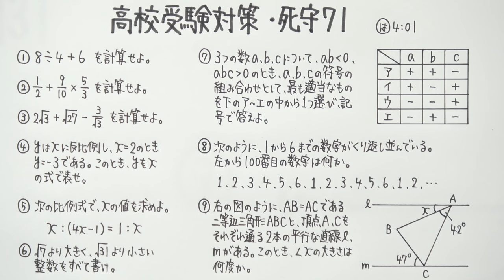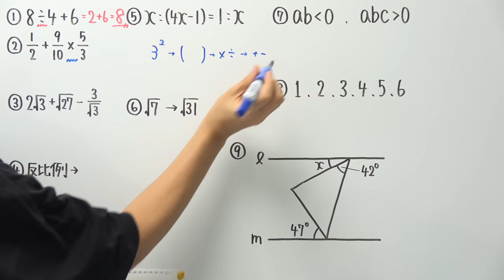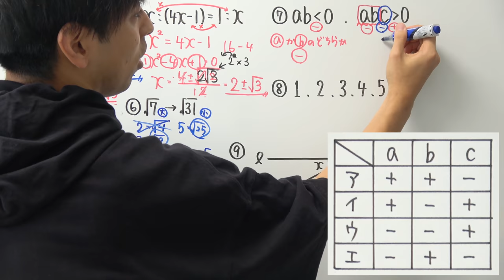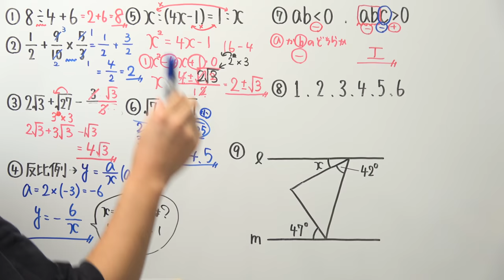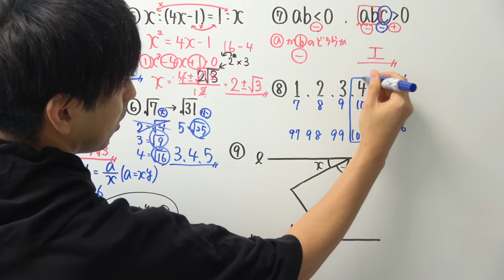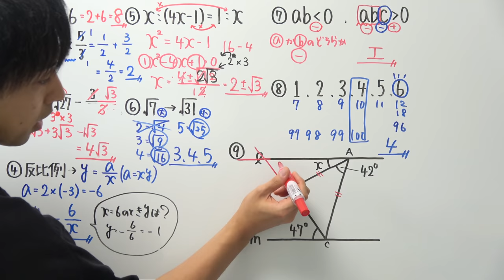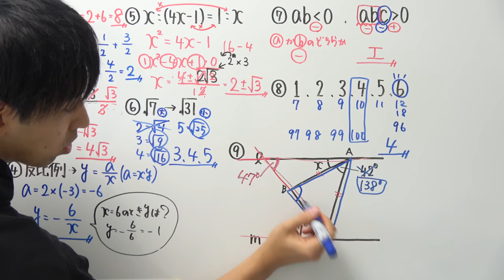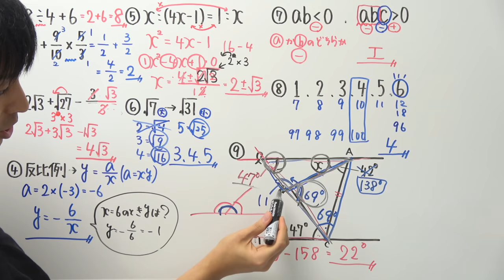【高校受験対策/数学】死守71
今年も高校受験対策が始まりました。
是非、受験勉強のおともに使ってください。

2021年より中学校の教科書改定があり、学習する学年が

21:55~22:00　コメント読みながら準備
22:00~22:45　自学タイム(コメントは読みません)
22:45~22:55　コメント読みながらまったり
22:55くらいに解散

●使用音源